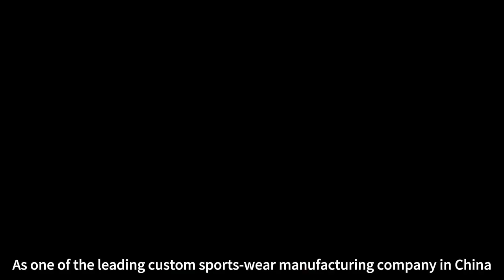High quality racing gear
Racing accessories, so that you can show your love for racing anytime and anywhere! We select high quality fabrics to create comfortable and durable clothing to make your sports journey more confident.

Clothing fabric:

With a comfortable and breathable blend of polyester and spandex, the fabric is light and breathable, moisture wicking and sweat wicking, so that your skin is always fresh. The unique elastic fiber weave provides optimal tensile properties, ensuring fit and deformation resistance.

Clothing style:

We offer a variety of styles for you to choose from, including short-sleeved T-shirts, long-sleeved shirts, hats and scarves. The style design follows the trend of F1 racing cars, highlighting fashion and dynamic. A wide selection of colors and patterns allows you to easily match and express your personal style.

Audience:

This racing peripheral clothing is especially suitable for F1 fans, whether male or female, young or middle-aged, can find their favorite style here. Wear this racing accessory and you will be the center of attention on the track, walking with your F1 beliefs.

Collocation suggestions:

Pair it with a short-sleeved T-shirt and a race-patterned scarf, so you can feel the passion of racing on any occasion. If your budget allows, consider buying a limited edition race-themed shirt and hat to show off your unique taste.

Overall, this high-quality Mercedes-Benz racing accessories will add a touch of color to your racing passion. Come and buy a style you like and ride on the race track with your F1 beliefs!